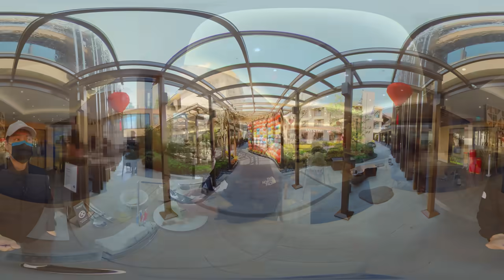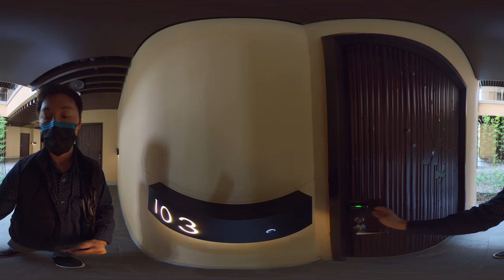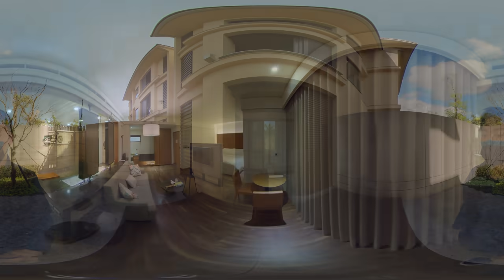《VR 360°》The Westin Yilan - Deluxe Garden Suite, Taiwan (Marriott Bonvoy) 宜蘭力麗威斯汀豪華花園套房 - 台灣 (萬豪旅享家)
0:00 Exterior  外觀
0:44 Lobby 大廳
1:13 Right Corridor 右方走廊
2:15 Atrium 中庭
2:40 Seasonal Taste Restaurant 知味西餐廳
3:00 Cafe Lounge 咖啡酒吧
3:58 Public Hot Spring 公共浴池
4:35 Left Corridor 左方走廊
5:56 Outdoor Pool 室外游泳池
7:28 Gym 健身房
7:55 Table Tennis and Billiard 桌球與撞球
8:23 Kids Room 小孩遊戲間
8:49 Deluxe Garden Suite 豪華花園套房
12:10 Outdoor Private Hot Spring 戶外私人溫泉
12:32 Private Garden 私人花園